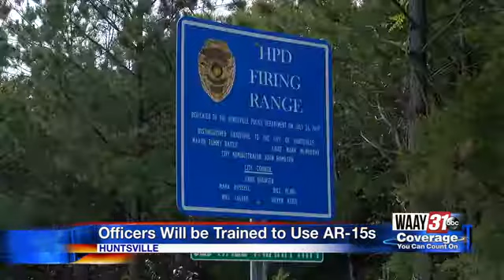HPD Rifle Training